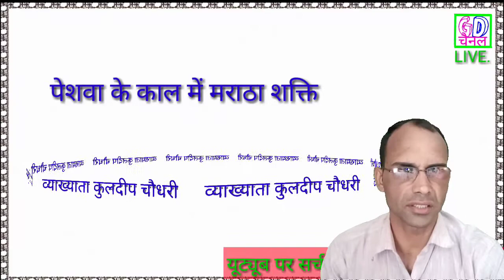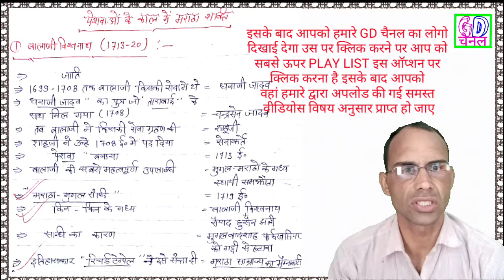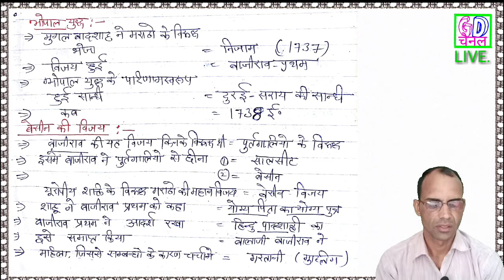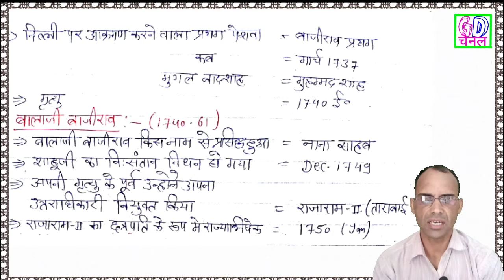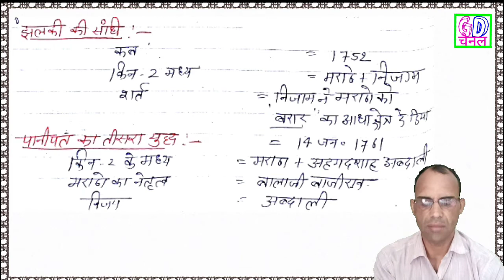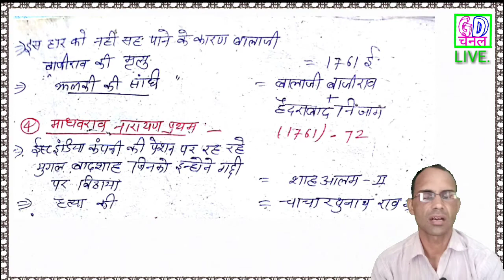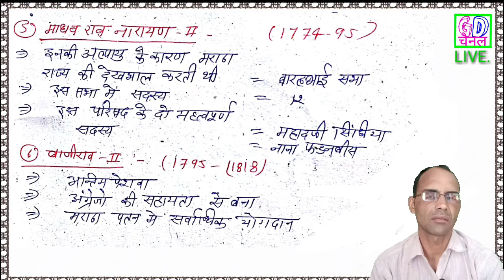General knowledge history part 39, पेशवा काल में मराठा शक्ति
व्हाट्सएप ग्रुप जॉइन करने का लिंक
यदि आप हमारे द्वारा अपलोड की गई समस्त वीडियो देखना चाहते हैं तो इसका लिंक नीचे दिया गया है
आप हमारे द्वारा अपलोड की गई निम्न वीडियो भी देख सकते